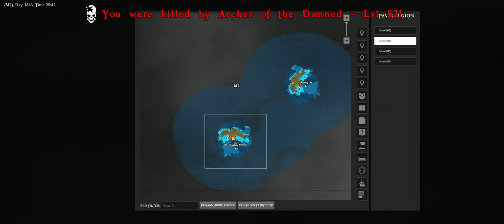Atlas Single Player Episode 01 New Beginings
Well Since Atlas can be played in single player mode here I am, my plan is to conquer the world. So come watch me fail at things :)

From the creators of ARK: Survival Evolved comes ATLAS - a massively multiplayer first-and-third-person fantasy pirate adventure, now also supporting offline singleplayer and non-dedicated private session modes on the same huge world! ATLAS hosts up to 40,000 players exploring the same Globe simultaneously, with an unprecedented scale of cooperation and conflict! Stake your claim in this endless open world as you conquer territory, construct ships, search for buried treasure, assemble forts, plunder settlements and hire crew to join your powerful growing armada. Start small then expand your spheres of influence from a small island, up to an unstoppable pirate empire that spans across the oceans. Wage battle against enemy fleets as you singlehandedly command large ships of war using the captaining system (or divide up to the responsibilities among your trusted lieutenants), or take control of any weapon directly with your own character. Dive deep into the briny water to explore permanent sunken wrecks and recover salvage, unearth the loot from procedurally-generated Treasure Maps and challenge zones, or complete challenging main questlines. Team up with other aspiring adventurers and sail into the vast ocean to discover new lands rich with region-specific elements, tame exotic natural and mythical creatures, raid forgotten tombs, confront powerful ancient gods and even build and administer your own colonies, cities, and civilizations to dominate the ATLAS in this ultimate quest for fortune and glory!

00:00 to 3:44
3:44 to 6:49
6:49 to 10:09
10:09 to 14:41
14:41 to 18:33
18:33 to 21:49
21:49 to 25:33
25:33 to 28:58